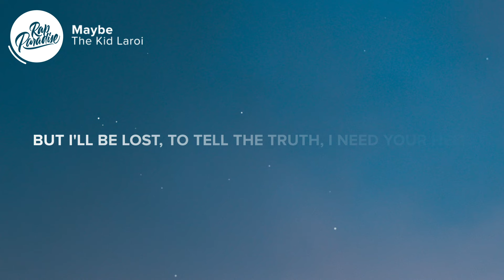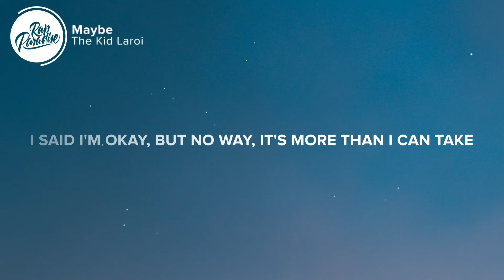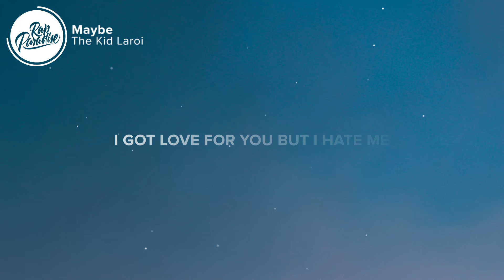The Kid Laroi - Maybe (Lyrics)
⚡️You said that you love me, but it's all lies, yeah

[Verse 1]
Drown my sorrows in this bottle
Won't like waking up tomorrow
I'm the only one that cares about myself
And you don't need me like I need you
So if I go, maybe I'll free you
But I'll be lost, to tell the truth
I need your help
And even you can't fix my problems
Like you once did, I'm too hollow
I can't talk to you no more and I can't tell
If it's me or if it's you, 'cause
You don't even pick up my calls no more
Drunk and left alone with all my thoughts

[Chorus]
So maybe, maybe I'm driving me crazy
Maybe it's me and it's not you
I'm not too good at admitting where I fuck up
But maybe, maybe it's you who could save me
I got love for you but I hate me
So maybe, there's no way to change me

[Verse 2]
No way that I'll ever change
Zoomed out and laid out next to my brain
I said I'm okay, but no way
It's more than I can take
And there's no one to blame but me
No need to wait for me
Why do you pick me up just to break me
That's what you say to me
Why do you play with me
You won't ever understand

[Chorus]
So maybe, maybe it's you who can save me

Picture credit
📷 Gavin Spear